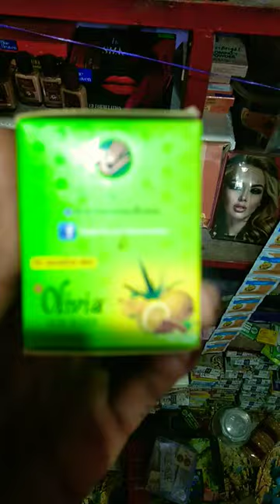Olivia Herb Bleach